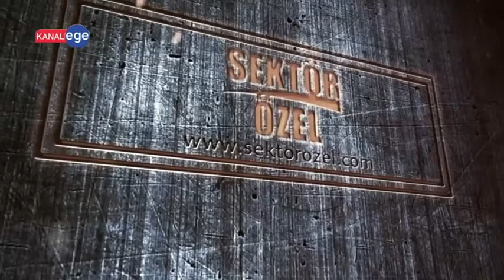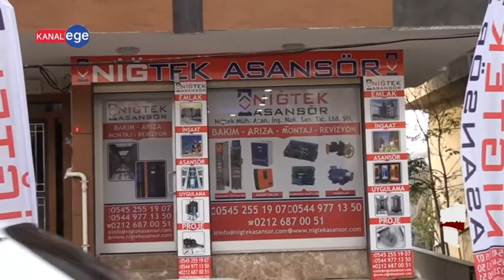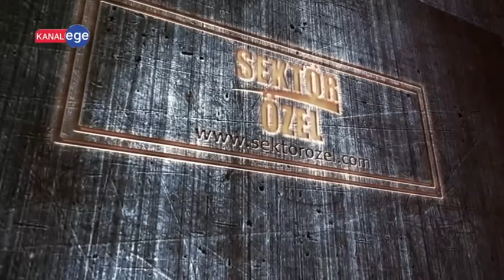NİĞTEK MÜHENDİSLİK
İşletme Yetkilisi, ve ekibine bizleri konuk ettiği için teşekkürlerimizi sunar, Sektör Özel ailesi olarak başarılarının devamını dileriz.  #  #  #